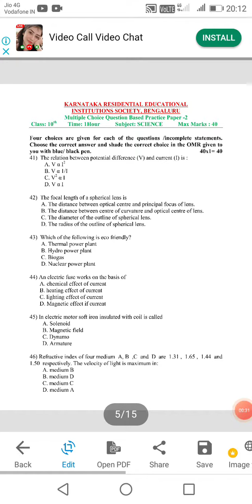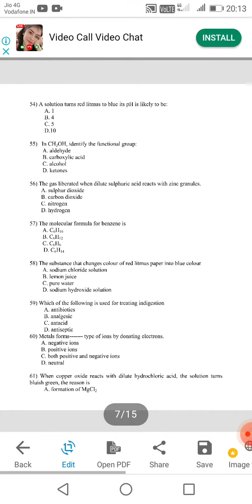Science MCQ paper